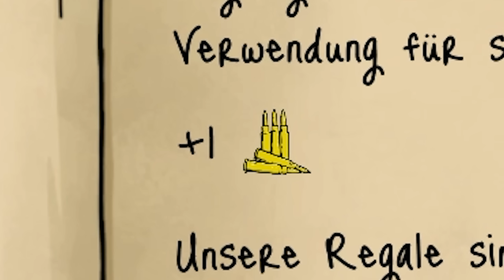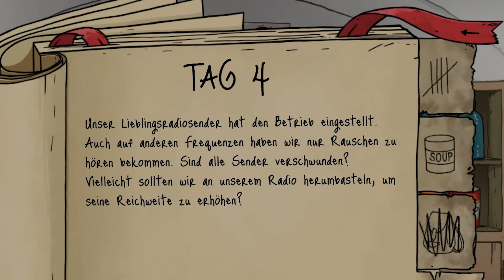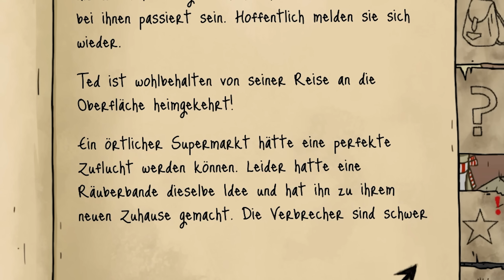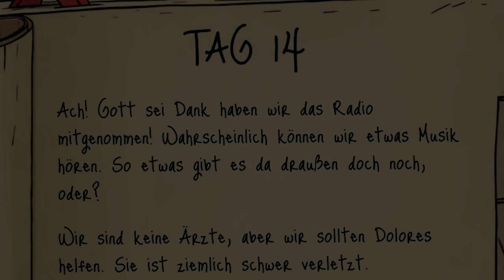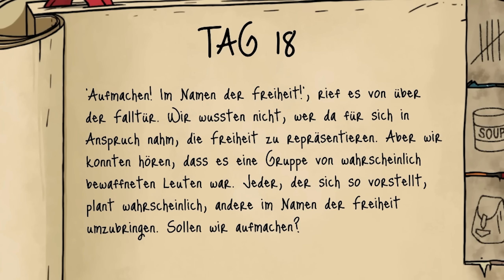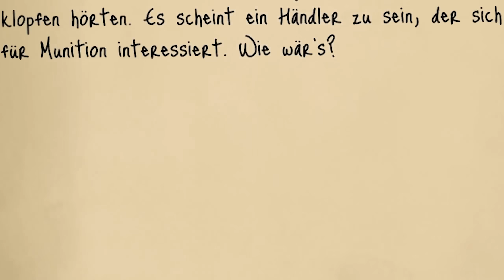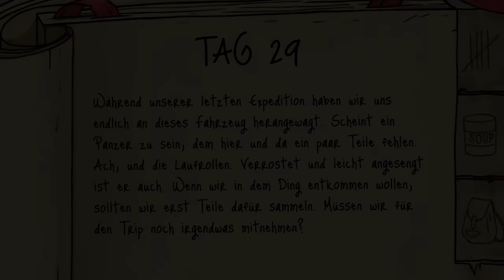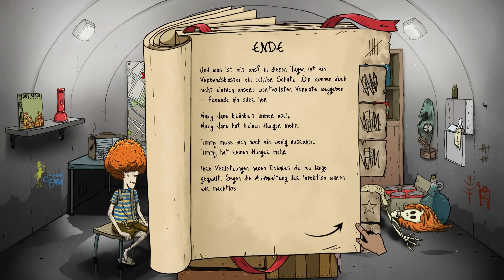So habe ich 60 Seconds noch nie gespielt! ☢️ 60 Seconds! Reatomized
und verwende den Bonus Code: misevj66yi um 5 gewöhnliche Helden-Schriftrollen*, 60 Elite Hero
Soul Steine* und 500 Diamanten* zu erhalten. (Werbung)
*Nur einmal verwendbar pro Account

Danke an AFK Arena für die Zusammenarbeit!

Mehr Videos zu 60 Seconds! Reatomized